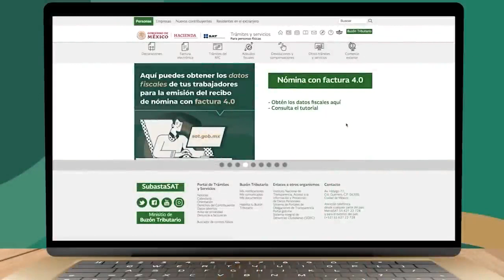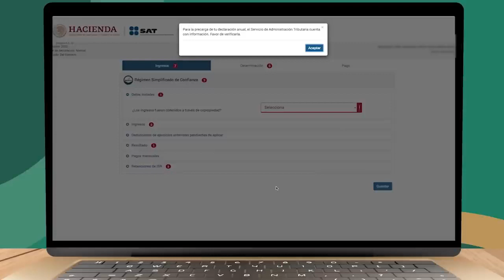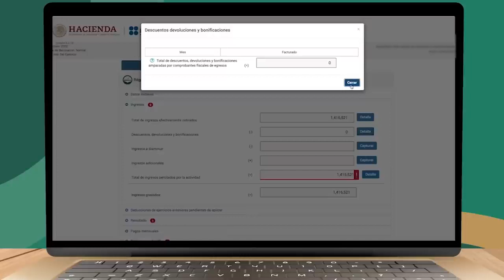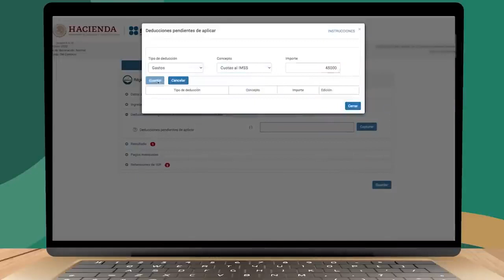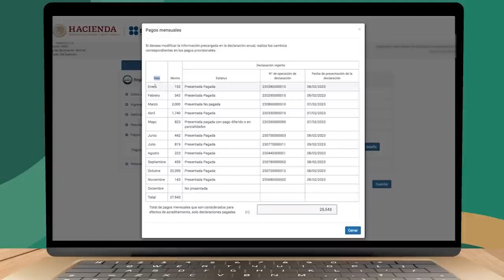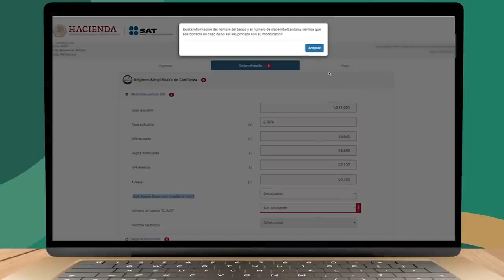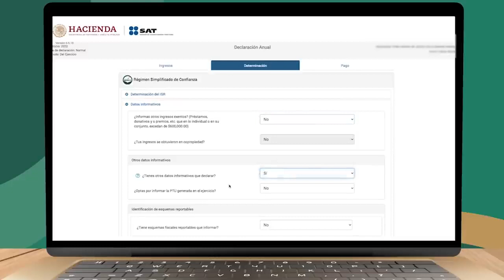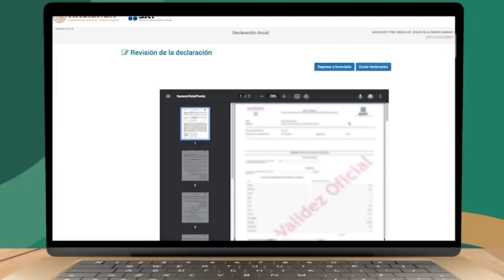Tutorial: Declaración Anual 2022 de personas físicas. Régimen Simplificado de Confianza